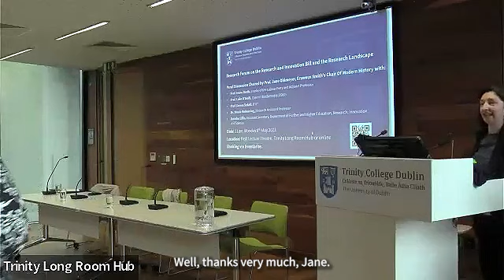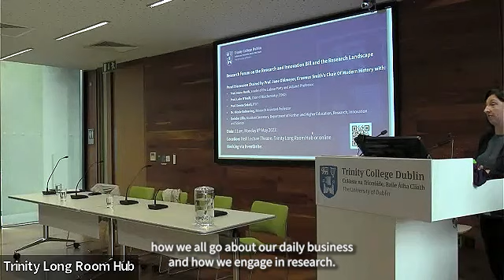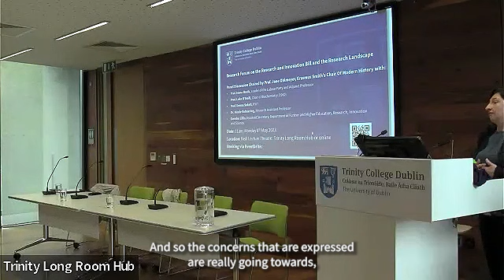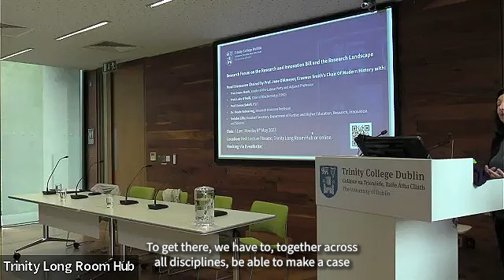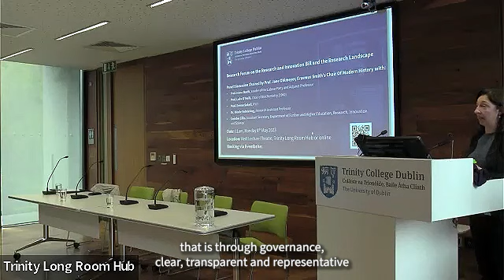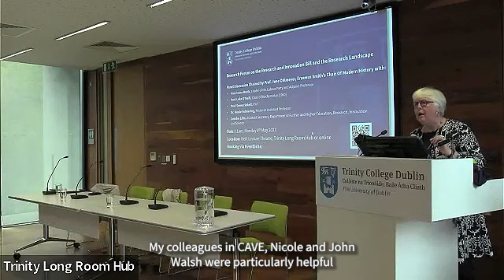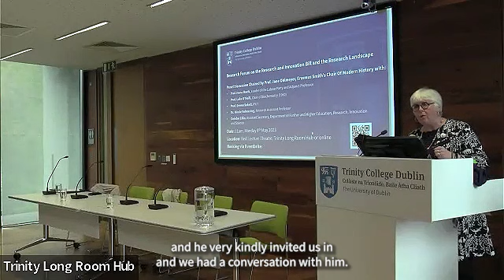Research Forum on the Research and Innovation Bill & the Research Landscape (May 2023)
A hybrid forum featuring Ivana Bacik (Leader of the Labour Party), Prof Luke O'Neill (TCD), Prof Emma Sokell (University College Dublin, IFUT), Dr Nicole Volmering (TCD), and Deirdre Lillis, Assistant Secretary, Department of Further and Higher Education, Research, Innovation and Science, chaired by Professor Jane Ohlmeyer (TCD).

As Government prepares legislation that will reconfigure the research funding landscape for generations to come through the Research and Innovation Bill, 2023, the Trinity Long Room Hub hosted a discussion on what this might mean for researchers at all career stages and across all disciplines.

Watch Minister Harris' recorded address to the Research Forum on the Research and Innovation Bill and the Research Landscape, held at Trinity College Dublin